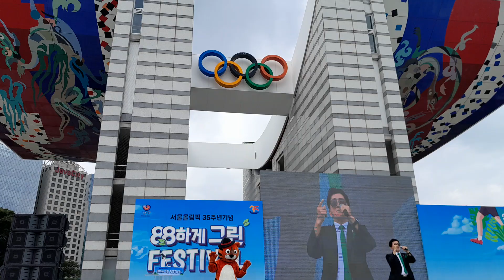With 88 Green FESTIVAL & Unchained melody (Movie Ghost ost) - Koreana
88하게 GREEN FESTIVAL & 16회  레트롤링 및 플리마켓
장소 : 올림픽공원 광장  ,
플리마켓 : LP  , 고전장난감  , 반다이제품  , 게임기 및 기타 게임용 제품 , 시티팝 DJ , 무대행사 , 경매